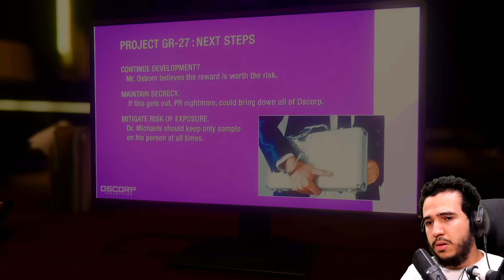CETTE SOIRÉE HALLOWEEN VIRE AU DÉSASTRE (SPIDERMAN PS4 #5)